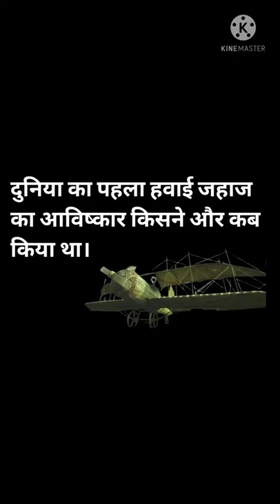दुनिया का पहला हवाई जहाज✈ का आविष्कार किसने किया था//Aeroplane Ka Khoj Kisne Kiya Tha.